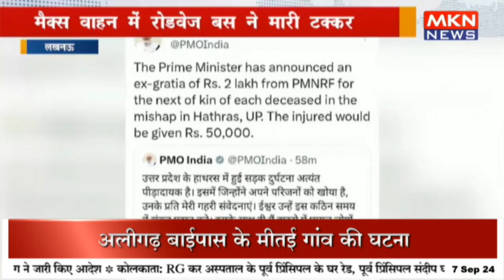हाथरस में भीषण सड़क हादसा